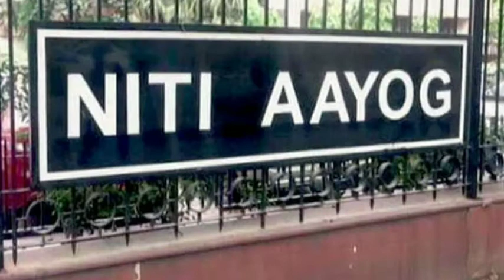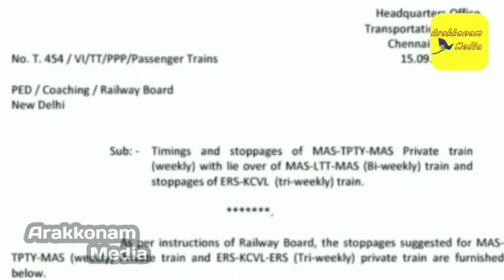private train between chennai to thirupathi soon southern railway announced|arakkonam media|tamil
மத்திய அரசால் நியமிக்க பட்ட விவேக் தேவ்ராய் குழு இரயில் வேவை  தனியார் வசம் ஓப்படைக்க ஆய்வு செய்து சில பரிந்துரைகளை மத்திய அரசுக்கு வழங்கியது. அதன்படி கடந்த ஐந்தாண்டுகளாக ஆலோசனையில் ஈடுபட்டது மத்திய அரசு ..
இதனை செயல் படுத்தும் விதமாக டெல்லி முதல் லக்னோ வரை முதல் தனியார் இயிலாக தேஜஸ்இரயில் ஐஆர்சிடிசியின் கீழ் இயக்க பட்டு வருகிறது..
இராண்டாவது வழிதடமாக அகமாதபாத் முதல் மும்பை  வரையும் முன்றாவது வழி தடமாக வாரணாசி முதல் இந்துார் வரையும் தனியார் இரயில்கள் இயக்கபட்டு வருகிறது.
இந்த நிலையில் நம் தமிழகத்திலும்  தனியார் இரயில் இயக்க படும் என சமீபத்தில் தெற்கு இரயில்வே சாா்பாக அறிவிப்பு வெளியானது.அந்த அறிவிப்பின் படி தமிழகத்தில் இரண்டு தனியாா் இரயில்கள் முதலில் இயங்கும் என் உறுதியானது.
சென்னையில் இருந்து திருப்பதிக்கு மற்றும் எா்ணகுளம்-கொச்சுவேளிக்கும் இரு வழிதடங்களில்  இரயில் போக்குவரத்து
விரைவில் தொடங்கபடும் என்றும் அதற்கான முதற்கட்ட வேலைகள் நடைபெற்று வருகிறது என்றும் தெற்கு இரயில்வே அறிவித்துள்ளது..
The Vivek DevRai committee appointed by the Central Government reviewed the railway slip to private hands and made some recommendations to the Centre. The centre has been in consultation with the government for the last five years.
To implement this, Tejas Rail is being operated from Delhi to Lucknow as the first private train under IRCTC.
Private trains are run from Ahmedabad to Mumbai as the second lane and varanasi to Indar.
The southern railway steering board recently announced that private trains would be operated in tamilnadu.
Rail transport from Chennai to Tirupati and Two-lane erotic routes
The Southern Railway has announced that the first phase of work is under way.

emil:shivamedia1310@gmail,com